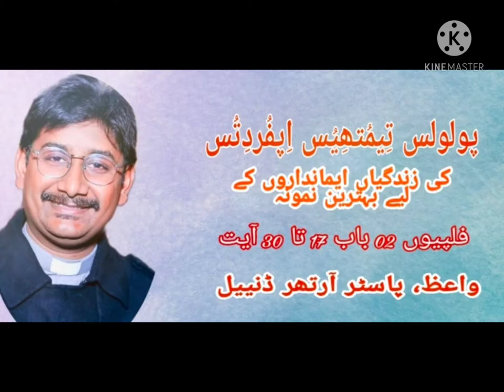Paalos, Timothy, Ephratas ki Maanid Banain | Philippians 02:17-30 | Pastor. Arther Daniel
This sermon Delivered in Sunday Service
17 January 2021
At, Gospel Baptist Church Harappa